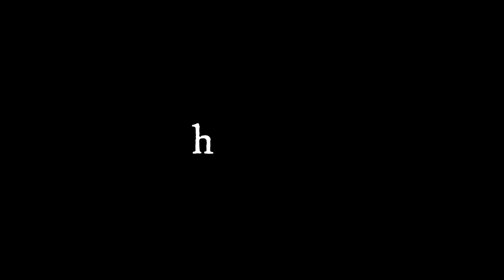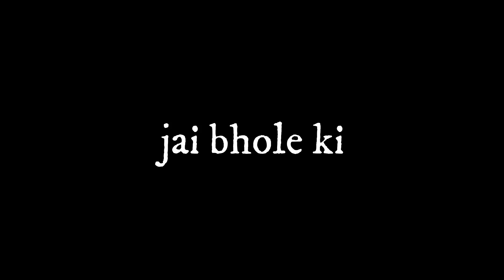ONE day, FIVE Buses Within 170kms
HEY ALL ..this video is all about the my travelling in a day with five different buses with 170 kms !!

MORADABAD-BRAJGHAT-MEERUT-MUZAFFARNAGAR-MEERUT-MORADABAD.
with some much crowd !!